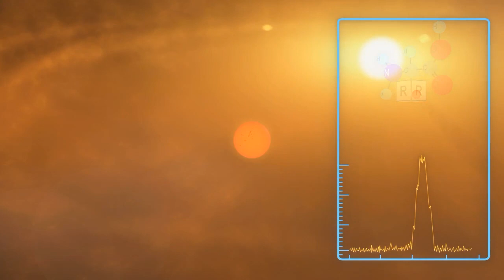SKA Science animation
The Square Kilometre Array (SKA) will be a revolutionary radio telescope made of thousands of receptors linked together across an area the size of a continent. The total collecting area of all the receptors combined will be approximately one square kilometre, making the SKA the largest and most sensitive radio telescope ever built. The SKA will be built in South Africa and Australia.

The telescope will address five fundamental unanswered questions about the Universe we live in:

How do galaxies evolve and what is dark energy?
How were the first black holes and stars formed?
What generates the giant magnetic fields in space?
Was Einstein right?

ASTRON plays a leading role in the technological and scientific development of the SKA. Together with scientists and industry, ASTRON is preparing the Dutch knowledge contribution to the SKA. Thanks to the LOFAR telescope and ASTRON's efforts in the development of aperture arrays, ASTRON has a strong position in the international SKA programme. ASTRON involves industrial partners in the development of first class technology for the SKA.